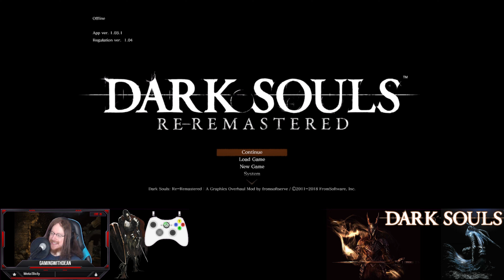Dark Souls Remastered with Dean 10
Dark Souls blind playthrough. Dark Souls 1 commentary. Dark Souls 1 gameplay. Dark Souls 1 walkthrough.

Dark Souls Remastered My second game. no advice, no guides, no forums, no videos, no reddit, no wiki. that means no help. No HP Increase too! (I just don't enjoy more HP bar as a stat!) Got a fan term? I literally don't know it, because it's not in the game! get the idea? Catch the let's play fever! Dark Souls Remastered just release day "style" figuring it out. First full attempt DS:R  Ep 10 4k 60FPS